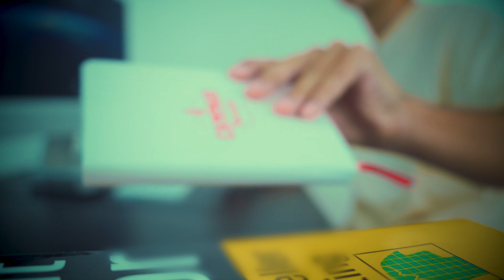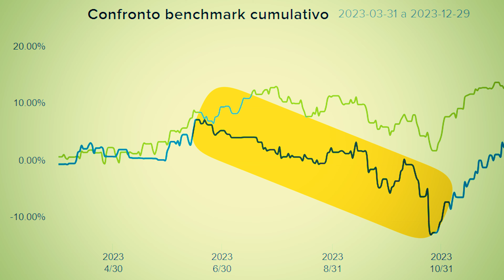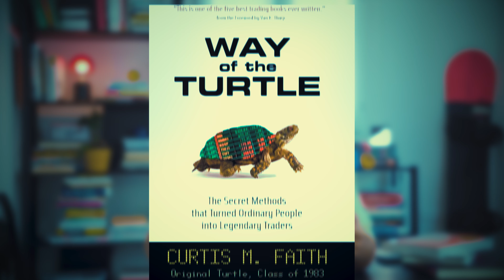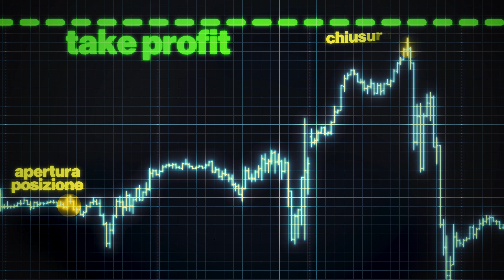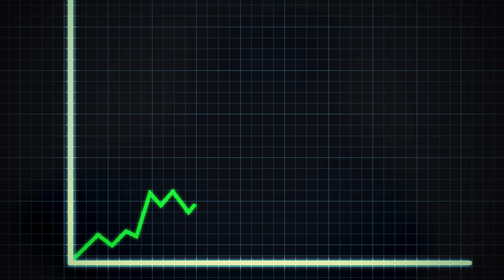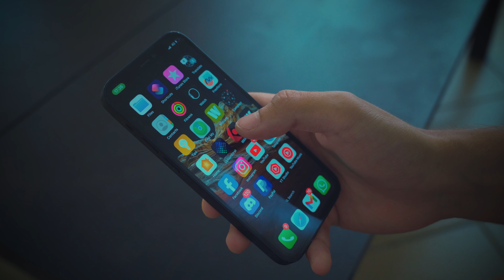Gli errori che mi sono costati caro nel trading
In questo video, condivido con voi alcuni degli errori più costosi che ho commesso nel mio percorso di trading. Ognuno di questi sbagli mi ha insegnato qualcosa di importante, dalla gestione del rischio alla disciplina. Parlerò di come una strategia di trading solida e un money management adeguato siano fondamentali per evitare perdite significative e migliorare nel tempo.
Esploreremo insieme gli errori comuni nel trading, come la sovraesposizione e l'eccessivo ottimismo, e come ho adattato le mie strategie per proteggere il mio capitale. Se vuoi saperne di più su come costruire un piano di trading efficace e come evitare le trappole più comuni, questo video fa per te.